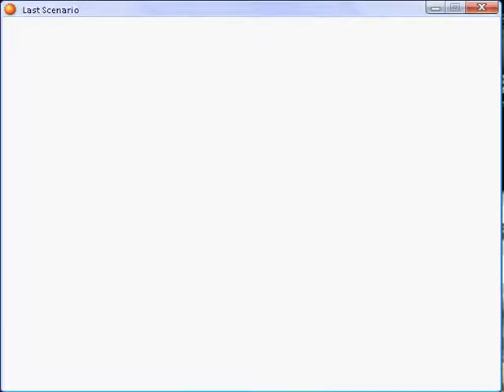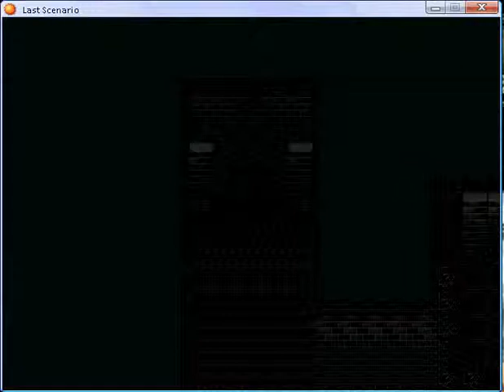Last scenario part 176.flv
Ether Well - again part 8 Boss: Tiamat I have Hilbert lvl 38 - spellcard: Shell(alternative of Laser), Matilda lvl :  37, Randolph lvl 36 spellcard: M-Heal (alternative of Heal) and Ethan  - spellcard Shell lvl 37, 73 Brown Herbs and 18 Sooul Esscences.